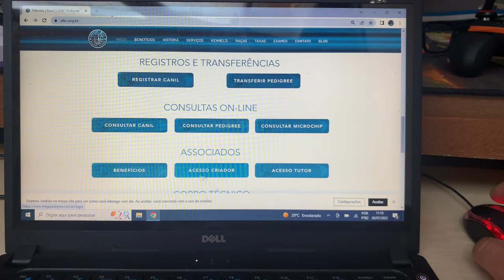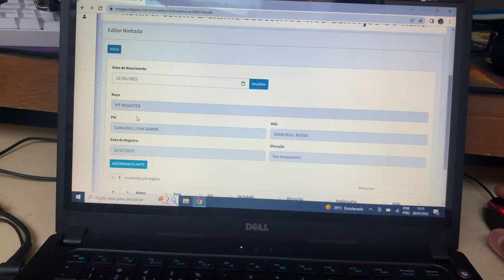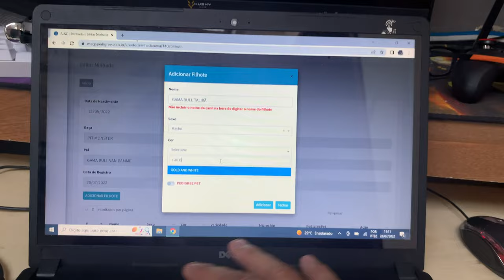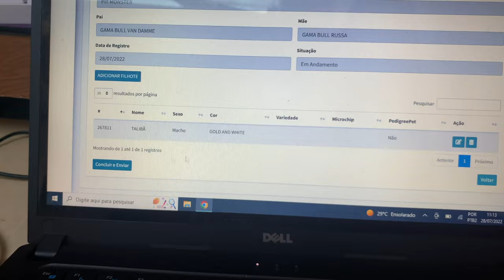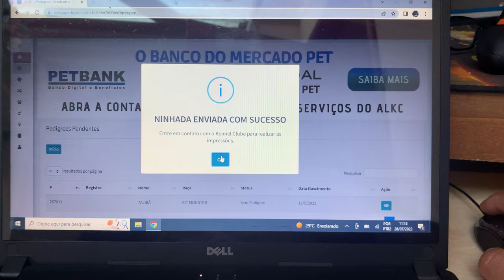Como registrar uma ninhada de PIT MONSTER NA ALKC